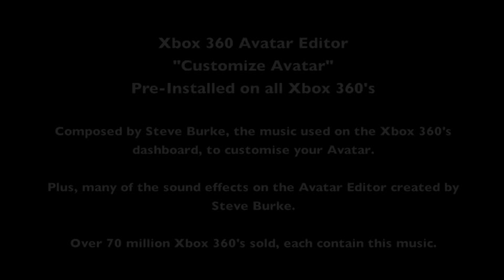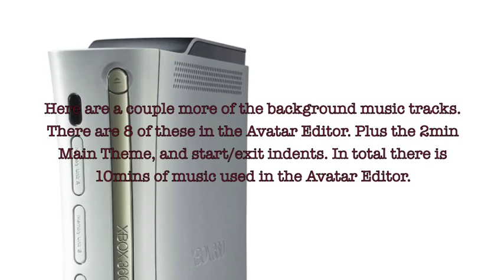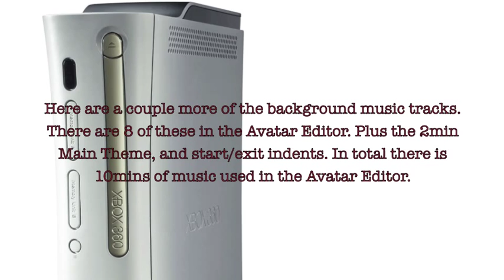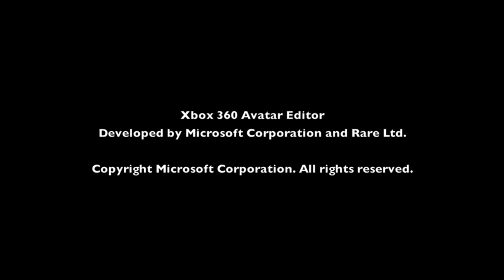Steve Burke, Composer - Xbox 360 Avatar Editor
Xbox 360 Avatar Editor
"Customize Avatar"
Pre-Installed on all Xbox 360's

Composed by Steve Burke, the music used on the Xbox 360's dashboard, to customise your Avatar.

Plus, many of the sound effects on the Avatar Editor created by Steve Burke.

Over 84 million Xbox 360's sold, each contain this music (sales statistics from Microsoft, July 2014)